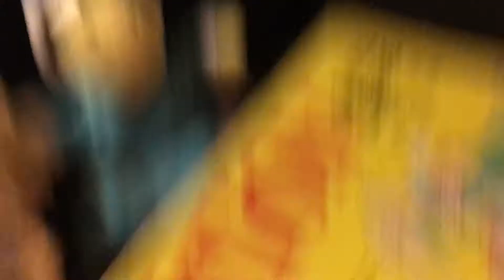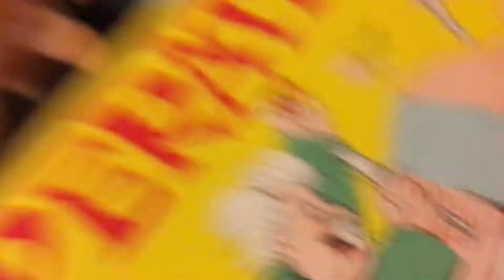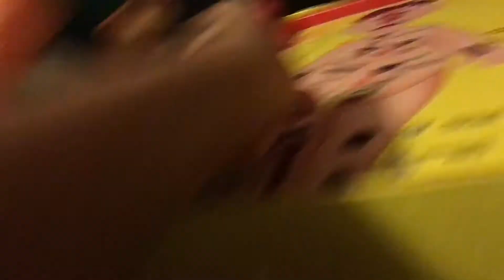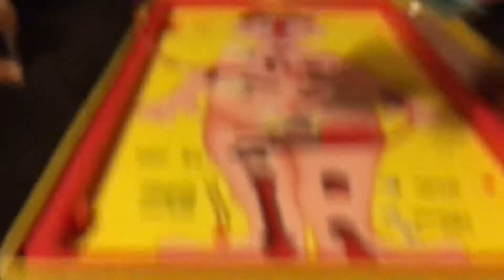SAHB Movie: The Game Night!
Junior and his firends made a first game night!